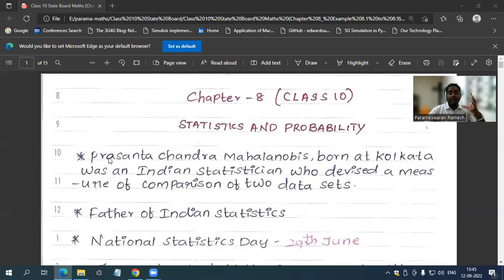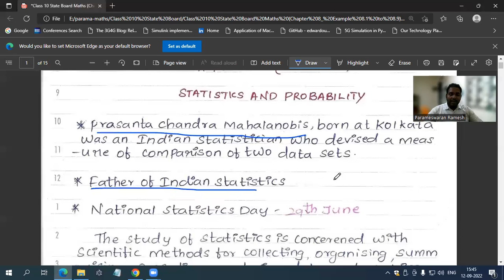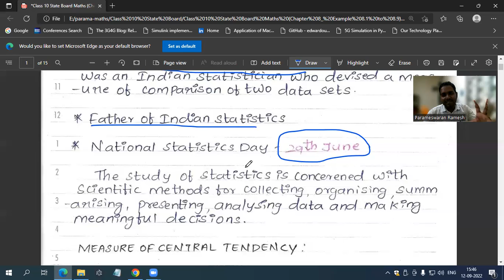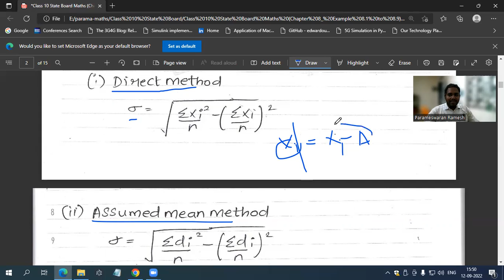Class 10_STATE BOARD_Maths (Introduction to Exercise 8.1 and Formulas) in Tamil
Class 10
State Board
chapter 8 Statistics and Probability